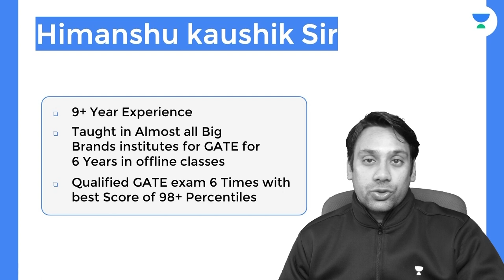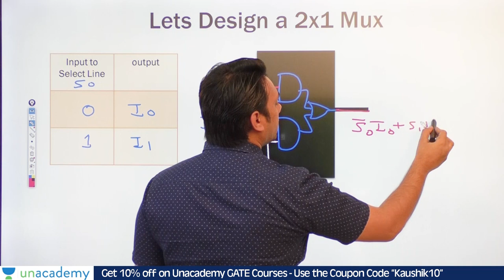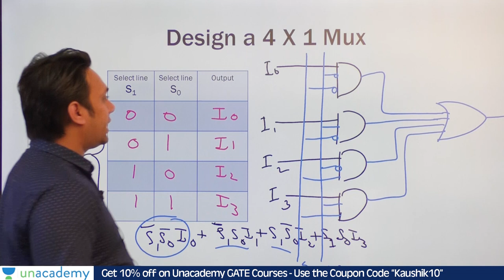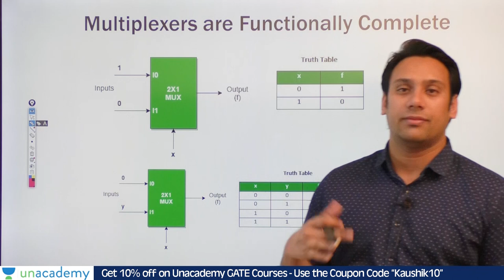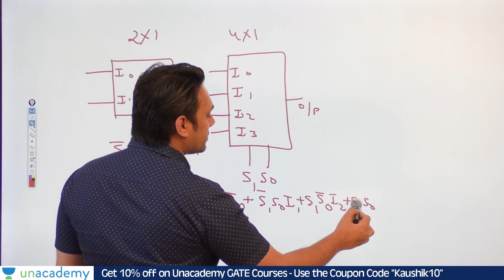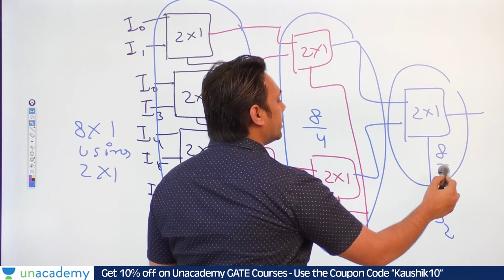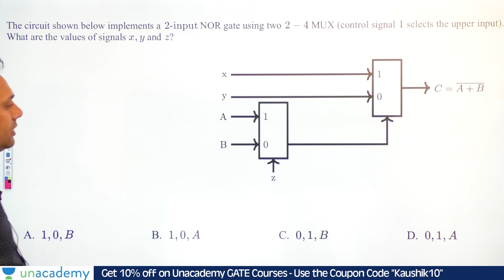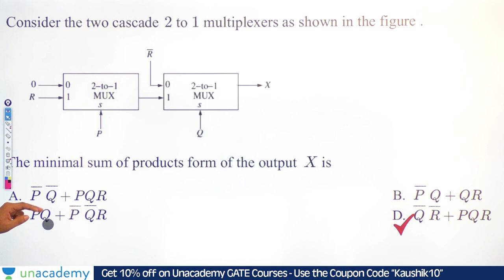Multiplexer and Previous Year Questions | Digital Logic | GATE 2023 Computer Science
Digital Logic